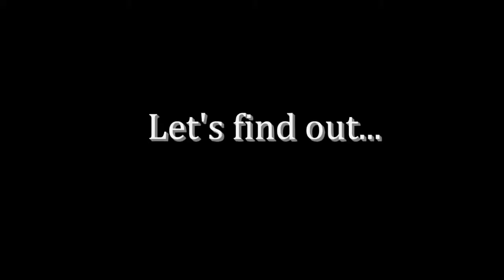Kino Der Toten: JuggerNog Corner Challenge Part 1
This corner challenge has been done lots before by lots of Gamers around the world. I saw this challenge from TheRelaxingEnd gameplay footage and ironically Todd (HearwhatIwant) wanted to see if we can continue our challenge from our PM63 Room Challenge. Here's what we got so far. and by the way, at one point we had to leave the corner for max ammo and/or upgrade or turning on the turret/trap every once in awhile.

Mode - Zombies
Map - Kino Der Toten
System - PS3
Video Capture Card - AVerMedia HD DVR/AVerMedia Center
Video Editing software - Corel VideoStudio 12